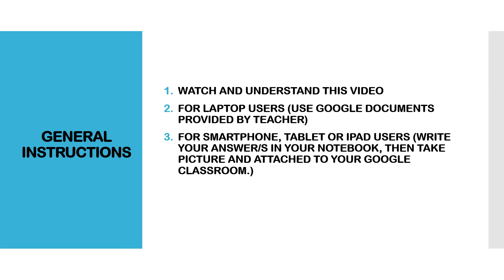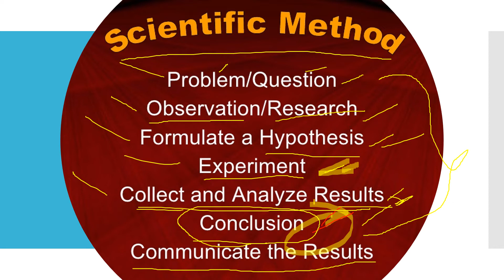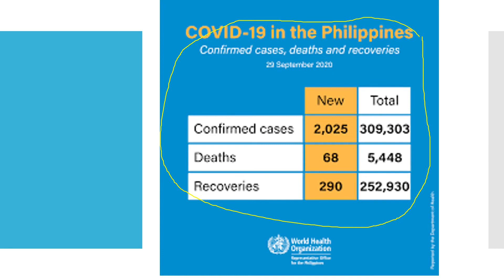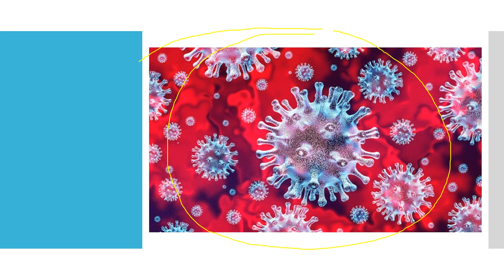FORMULATE YOUR OWN SCIENTIFIC METHOD (WORKSHEET #2)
THIS WORKSHEET #2 WILL SERVED YOU AS A RESEARCHER OR SCIENTIST THAT IS WHY YOU NEED TO MAKE YOUR OWN STUDY ABOUT THIS PANDEMIC CRISIS.